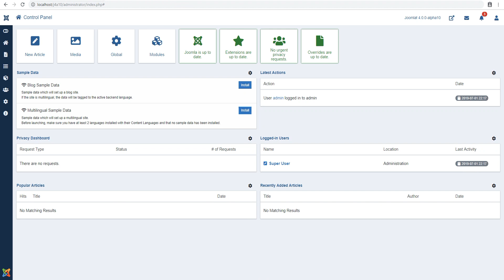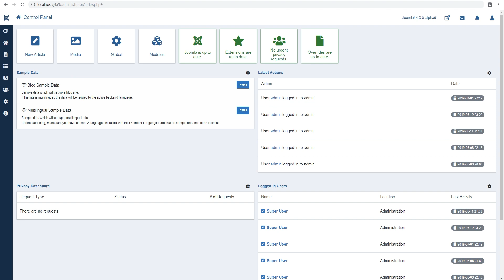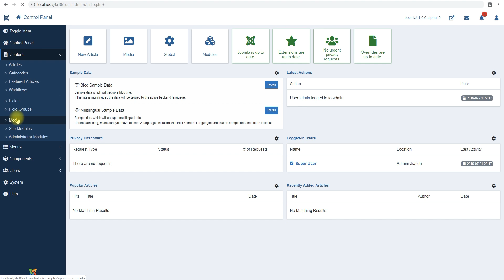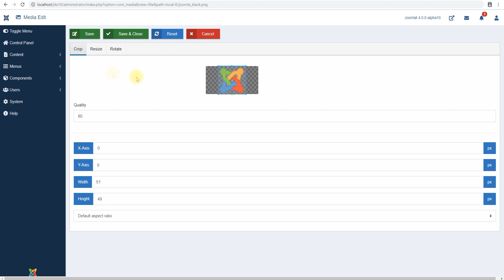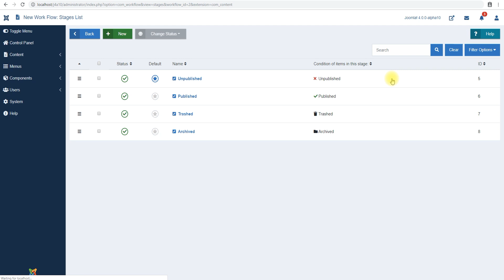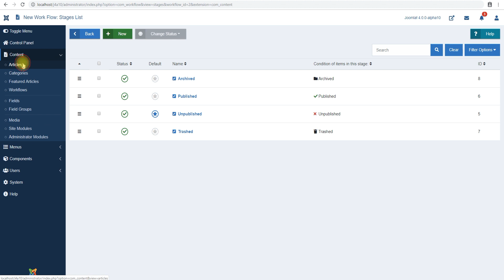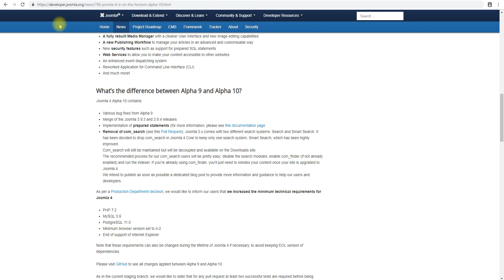Joomla 4 Aplha 10 Walk Through - Check Whats New in this Release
The Joomla Project is pleased to announce the availability of the tenth Joomla 4.0 Alpha for testing.

What is this release for?
There are two main goals for Alpha releases:

- Providing developers with the basis to test their extensions and reporting any issues well before the final release
- Allowing users to discover the new features introduced to Joomla 4.

This release includes most of the Joomla Core library changes that will be included with version 4.0.0. Some of these changes will require small changes to extensions. For a complete list of known backward compatibility issues for version 4.0, please see Potential backward compatibility issues in Joomla 4.0 in the documentation site.

Joomla 4.0 at this point is known to not be mobile compatible or upgradeable.